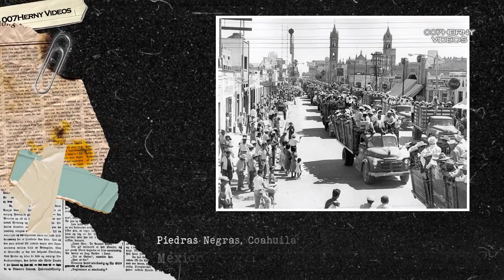JOHNNY DYNAMO UN FINAL ANÓNIMO CON UN PRINCIPIO EXTRAORDINARIO